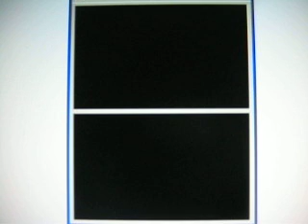Harvest Moon DS - Leia Blue Heart Cutscene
Requirements
- Daryl's house, basement